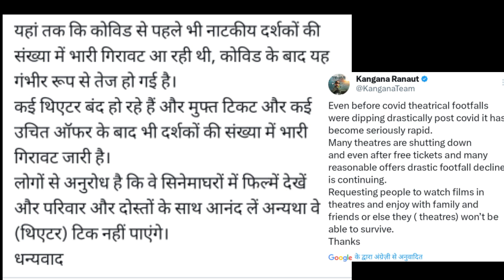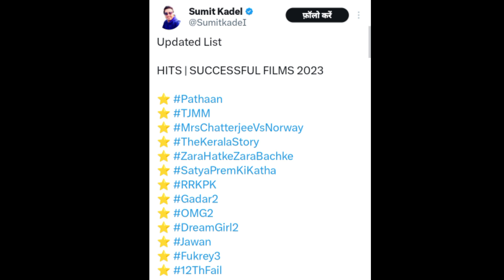Kangana Ranaut को दिखाया Film Critic ने आईना! कंगना की हुई बोलती बंद? Vansh Sharma Analysis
When Kangana Ranaut said that the film is not becoming a hit, film critic Sumit Kadel counted all the hit films of this year.